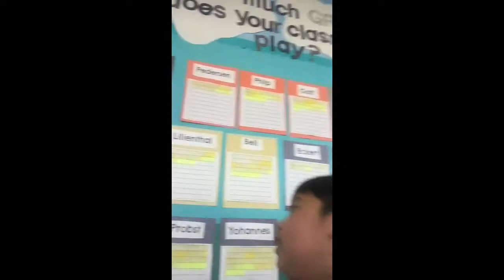Play ST Math